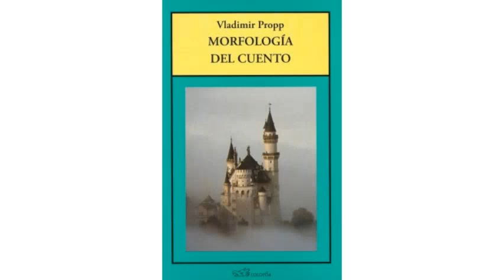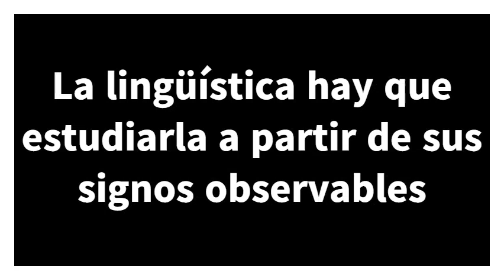Cápsula clase virtual. Leonard Bloomfield